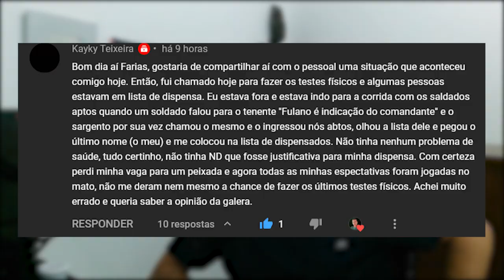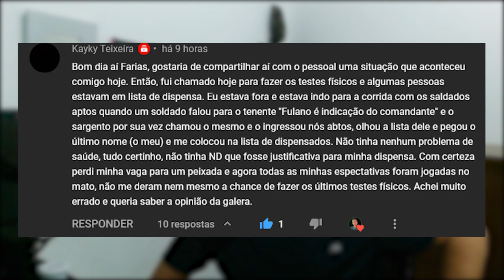FOI DISPENSADO na SELEÇÃO COMPLEMENTAR 2022